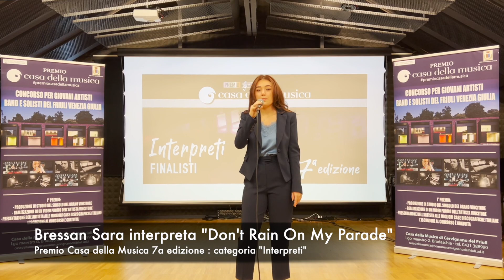01 Sara Bressan : "Don't Rain On My Parade"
Finalista "Premio Casa della Musica" 7a edizione categoria "Interpreti"